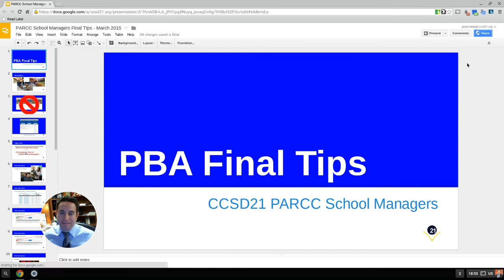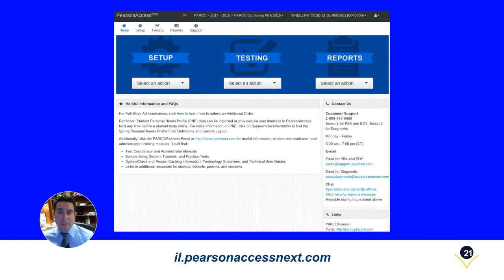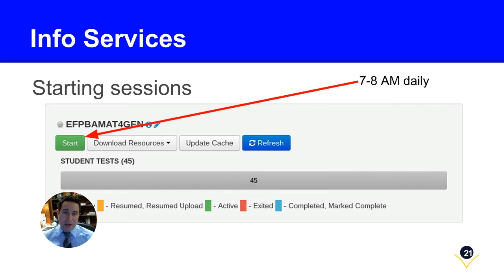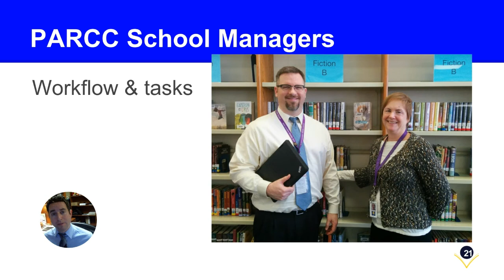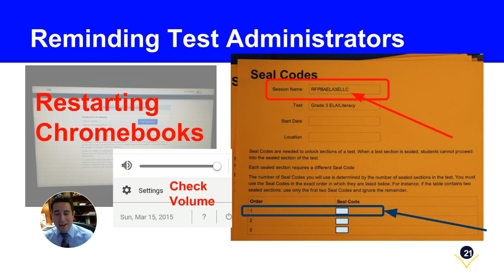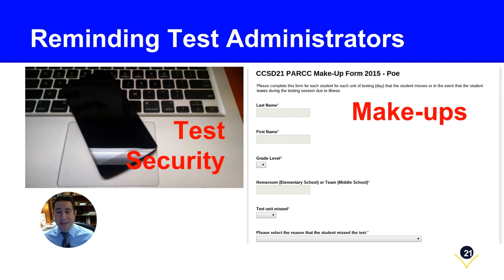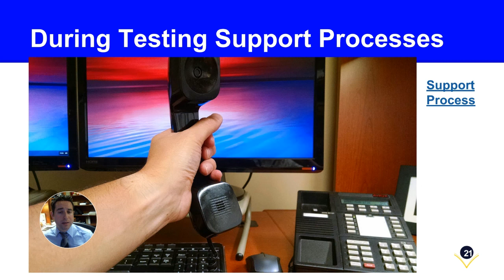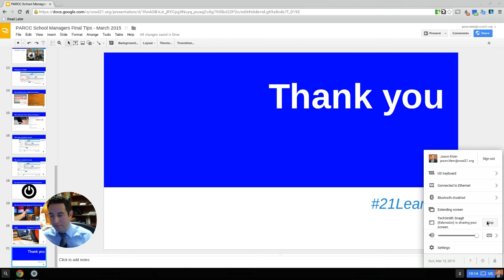CCSD21 PARCC School Managers Final Details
Final Details for CCSD21 PARCC School Managers